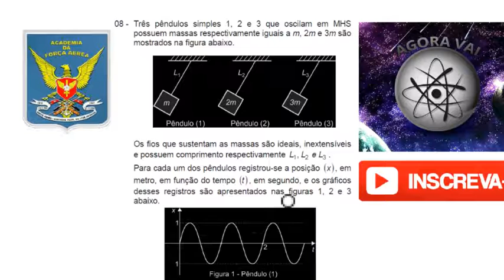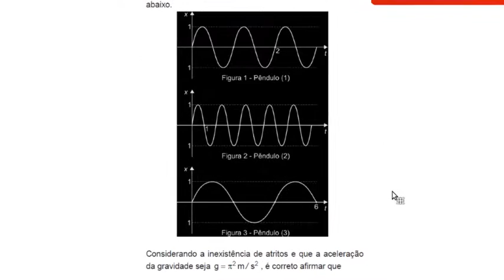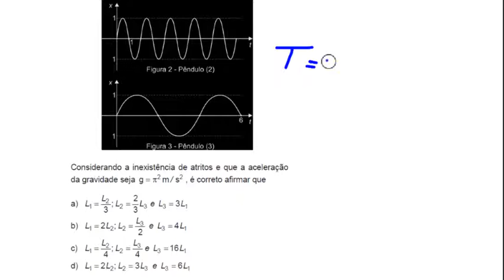AFA 2016 - Ondulatória e Pêndulo Simples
Vídeo de resolução de exercícios de Física da AFA (Academia da Força Aérea), esta série vai fazer a diferença para você que está se preparando para a carreira militar. Vem ser sucesso.